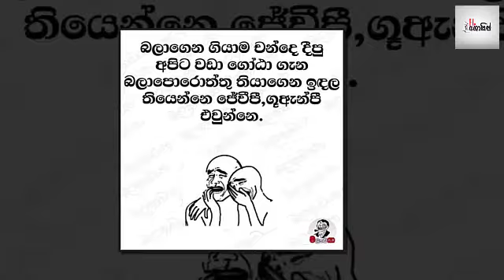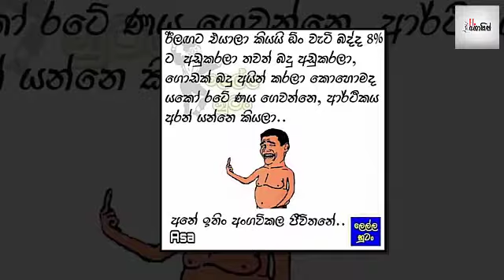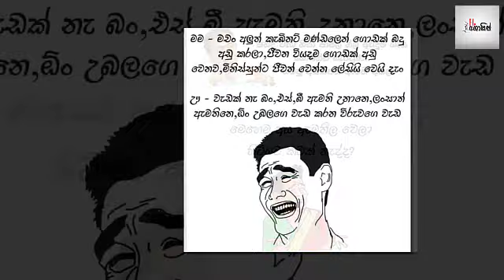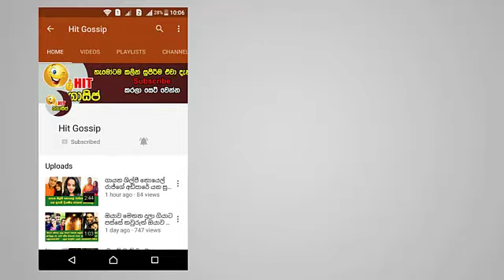මේ දවස්වල මුහුණු පොතේ හුවමාරු වෙන දේශපාලන රසකතා මෙන්න - හම්මෝ මේ ටික පට්ට ආතල්